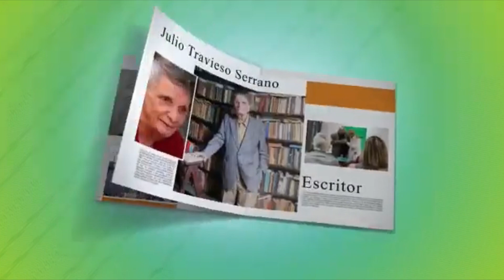14 02 23 Ediciones Bachiller presenta sus tres últimos títulos en la Biblioteca Nacional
Como parte del Encuentro científico bibliotecológico, que se celebra del 14 al 16 de febrero en el marco de la 31 Feria Internacional del Libro de La Habana, en el Teatro Hart tuvo lugar la presentación de los últimos tres títulos de Ediciones Bachiller de la Biblioteca Nacional

Cintio Vitier en su Centenario. Bibliografía completa de Araceli García Carranza, da continuidad y actualiza las bibliografías anteriores sobre este poeta e intelectual y constituye la bibliografía más completa de Cintio. Según palabras de su presentador, Johan Moya Ramis, jefe de Publicaciones de la Biblioteca Nacional, este título “constituye un horizonte de obligada referencia para investigadores, estudiosos y lectores de la cultura cubana “. Referente al libro Araceli destacó que debemos rendirle homenaje perdurable a Cintio Vitier porque honró a la Biblioteca y a Cuba con su talento, su sabiduría, decencia, prestigio nobleza y disciplina.

El saber cómo pasión. Textos escogidos de Araceli García-Carranza, (compilador Rafael Acosta de Arriba)., es el resultado de un acucioso trabajo de búsqueda, consulta y selección del investigador y poeta Rafael Acosta de Arriba. Es un compendio de parte de la labor investigativa y bibliográfica de una de las más autorizadas voces de la bibliografía cubana: Araceli García-Carranza.    El libro cuenta con prólogo escrito por Acosta de Arriba y pórtico de García-Carranza, y líneas que conducen al lector por un breve y sustancioso recorrido profesional y conceptual de la Dra. Araceli. El l compilador y presentador de este valioso libro señaló que: “Persona y obra se confunden en un todo armónico que deja un legado inconmensurable para la cultura cubana. Ella pertenece al tronco esencial de nuestra cultura.”

Un camino hacia Carpentier, una bibliografía de Araceli García-Carranza nos abre nuevos caminos bibliográficos del ilustre novelista, periodista e intelectual cubano Alejo Carpertier  con esta obra queda plasmada la excelencia, vigor, responsabilidad profesional y trascendencia de la labor bibliográfica desarrollada por Araceli García-Carranza .El libro lleva el prólogo de la Dra. Ana Cairo Ballester (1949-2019),  La editora del libro Yanelys Encinosa Cabrera señaló que le resultó un regalo la edición de este libro, del que además fue su primera usuaria , porque pudo constatar la gran utilidad que significa la labor bibliográfica y el privilegio de haber trabajado para esa maestra que es Araceli.

La presentación fue una verdadera fiesta al reconocimiento de la obra de Araceli García Carranza, la primera bibliógrafa a quien se le dedica una Feria Internacional del Libro y resultó un reconocimiento a la profesión bibliotecaria y a una de sus más dignas representantes cubanas.